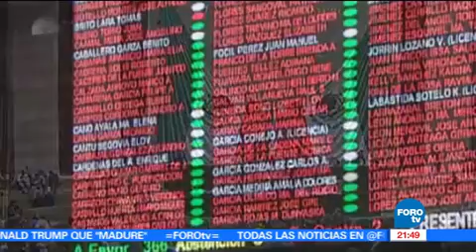Retos que debe afrontar la Secretaría de Cultura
Durante el 2017, la nueva Secretaría de Cultura, deberá afrontar diferentes retos como la crisis económica mundial, así como generar recursos para dar continuidad a los proyectos en marcha

La información más relevante de México y el mundo con los reporteros y líderes de opinión más objetivos, Denise Maerker, Carlos Loret de Mola, Paola Rojas, Karla Iberia Sánchez, Diane Pérez y todo el equipo de FOROtv te mantiene al día.